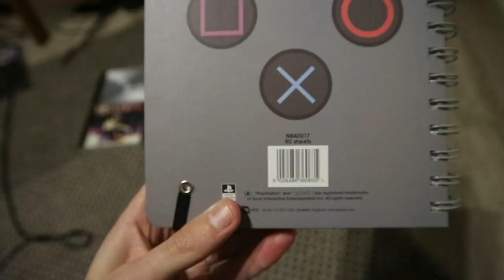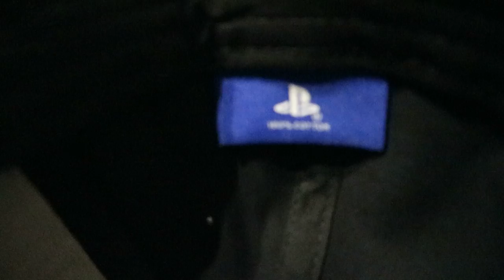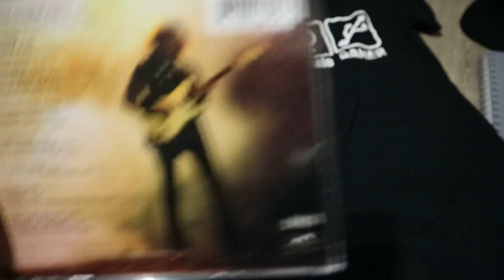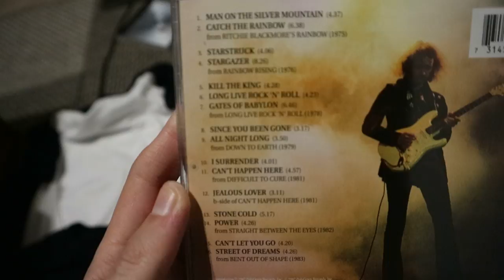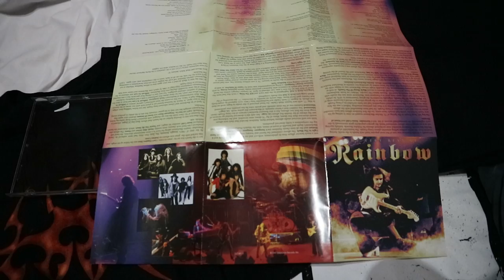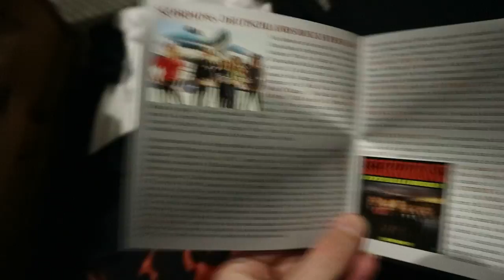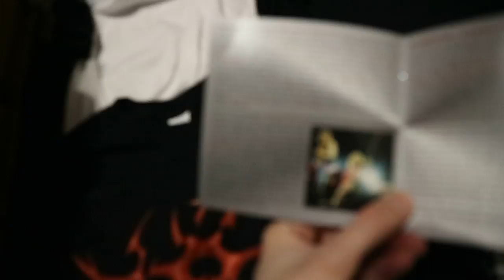My Birthday Gifts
Showing what i'm got for my Birthday ( 25.1 ) Also this is second video i made with my new camera what i'm got for Christmas. PS: i will be happy if you will tell your thoughts about these gifts,Thank you! And what was your favourite.